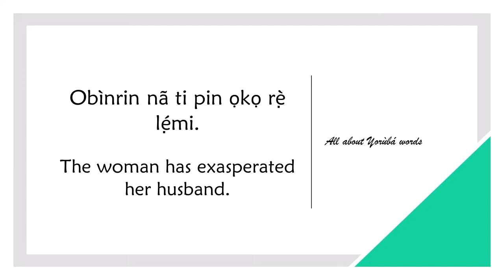How to say EXASPERATED in YORUBA